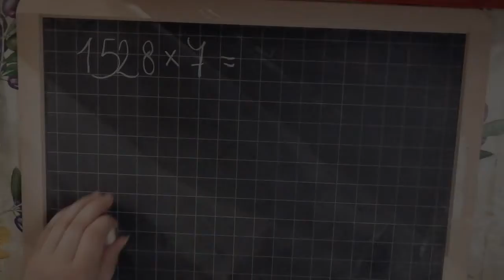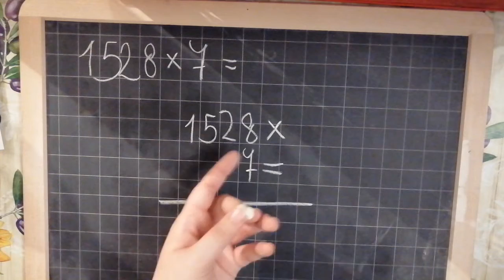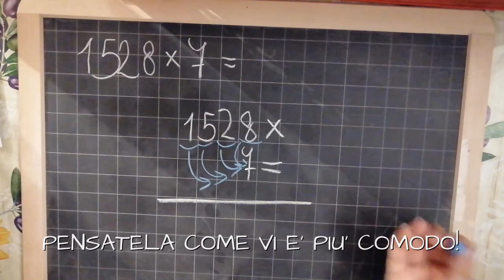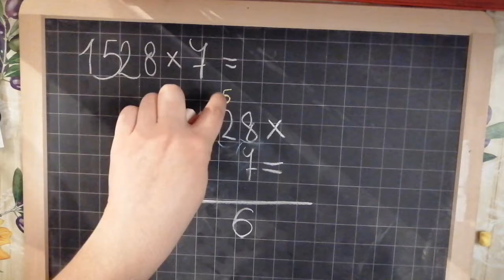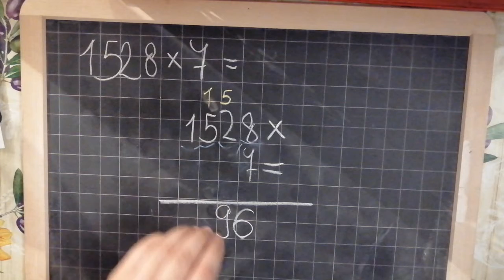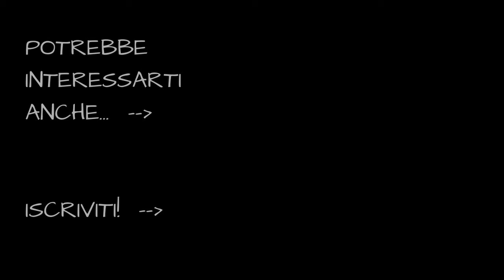MOLTIPLICAZIONE A 1 CIFRA con i numeri NATURALI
Ciao, oggi vediamo insieme la moltiplicazione a una cifra con i numeri naturali.
Prerequisito essenziale per questo tutorial e' la conoscenza delle tabelline, almeno fino al 9.